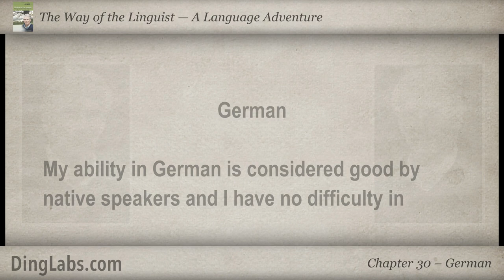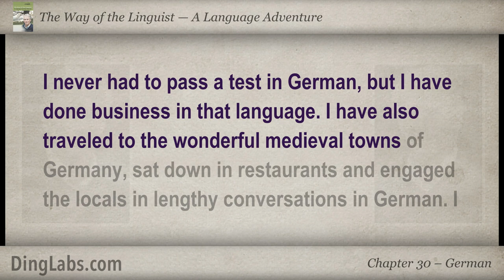30: The Linguist by Steve Kaufmann - A Language Adventure - German